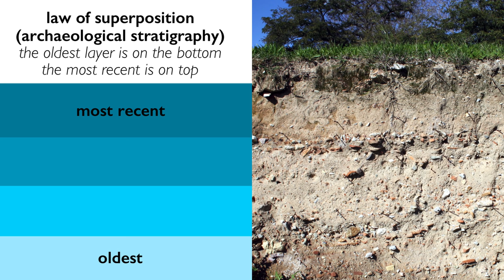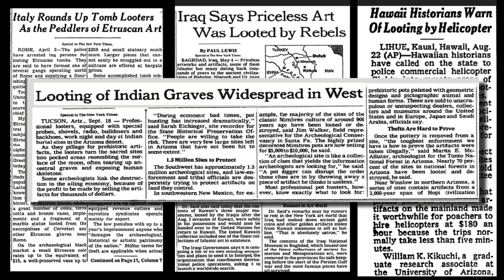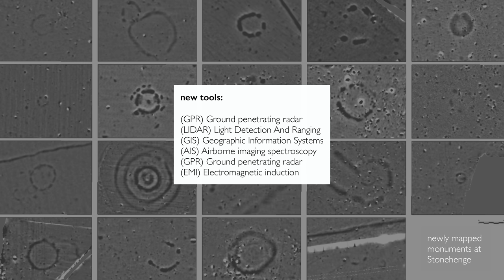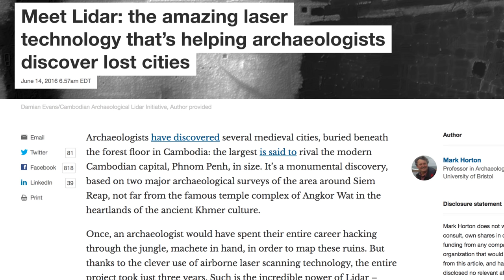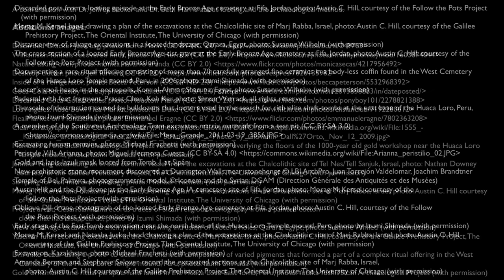What is archaeology: understanding the archaeological record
Made for ARCHES (At Risk Cultural Heritage Education Series). Speakers: Dr. Jeffrey Becker and Dr. Beth Harris